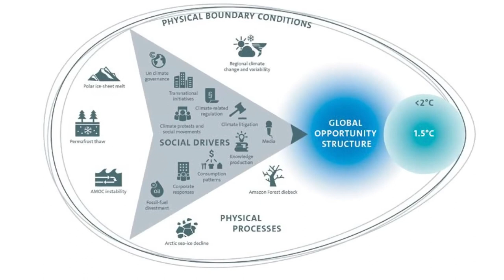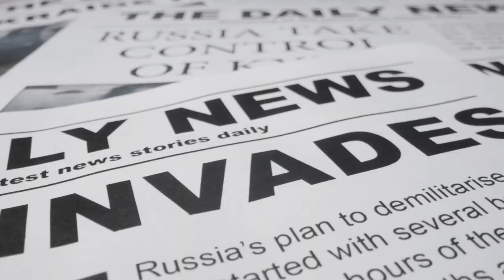Sabine Hossenfelder Telling It Like It Is.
She's basically saying we're fucked.
I respect her.

Clipped from Sabine Hossenfelder's "Science News: 3D Image of Nuclear Reactor From Muons, Germany Brings Back Direct Current & more" Published February 9th, 2023.

Fan reupload only.